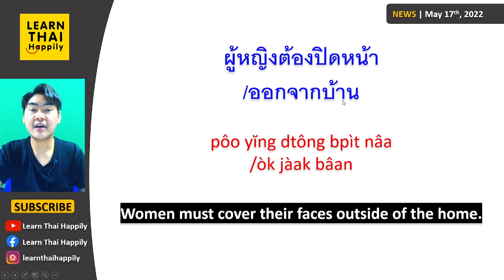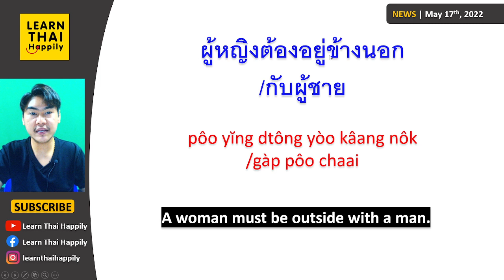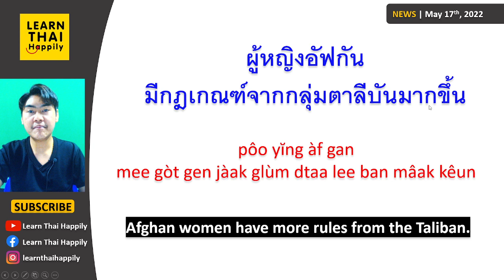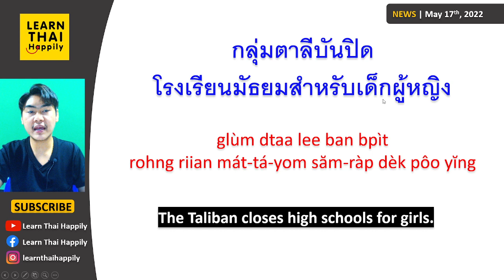Learn Thai from news | May 17, 2022 | Women cover faces again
ผู้หญิงต้องปิดหน้าอีกครั้ง
pôo yĭng dtông bpìt nâa èek kráng
Women must cover faces again

Here is the link to the news for anyone who would like to read news on this website.

ในปี 1996 ถึง 2001 /อัฟกานิสถานอยู่ในอำนาจกลุ่มตาลีบัน
nai bpee · nèung-gâo-gâo-hòk · tĕung · sŏng-sŏon-sŏon-nèung ·/àf-gaa-nít-tăan yòo nai am-nâat glùm dtaa lee ban
In 1996 to 2001, the Taliban is in power in Afghanistan.

ผู้หญิงต้องปิดหน้า/ออกจากบ้าน
pôo yĭng dtông bpìt nâa /òk jàak bâan
Women must cover their faces outside of the home.

ตาลิบันสั่งให้ผู้หญิง/ปิดหน้าอีกครั้ง
dtaa lí-ban sàng hâi pôo yĭng /bpìt nâa èek kráng
Now, the Taliban orders women to cover their faces again.

ผู้หญิงอัฟกัน/มีกฎเกณฑ์จากกลุ่มตาลีบันมากขึ้น
pôo yĭng àf gan /mee gòt gen jàak glùm dtaa lee ban mâak kêun
Afghan women have more rules from the Taliban.

ผู้หญิงต้องอยู่ข้างนอก/กับผู้ชาย
pôo yĭng dtông yòo kâang nôk /gàp pôo chaai
A woman must be outside with a man.

กลุ่มตาลีบันปิด/โรงเรียนมัธยมสำหรับเด็กผู้หญิง
glùm dtaa lee ban bpìt /rohng riian mát-tá-yom săm-ràp dèk pôo yĭng
The Taliban closes high schools for girls.

หลายคนบอกว่า/กฎข้อนี้ขัดต่อสิทธิสตรี
lăai kon bòk wâa /gòt kôr née kàt dtòr sìt-tí sàt-dtree
Many people say that this rule is against women’s rights.